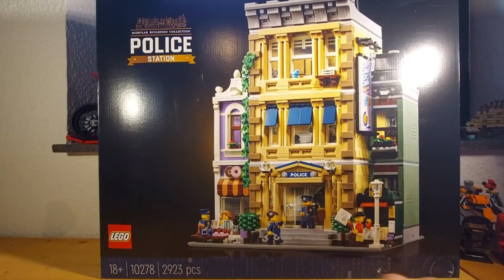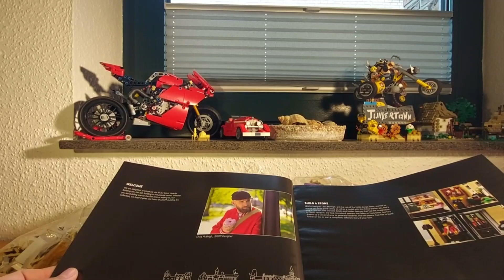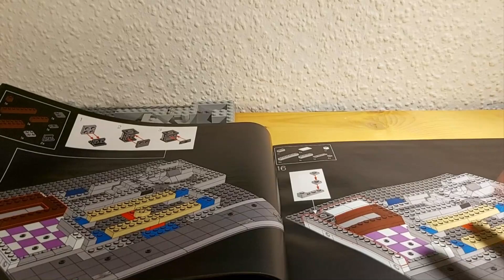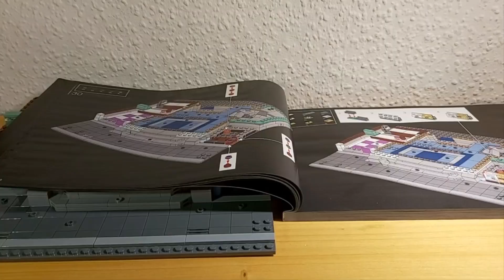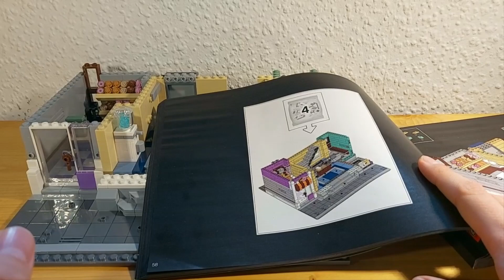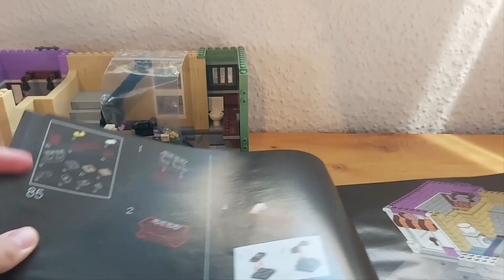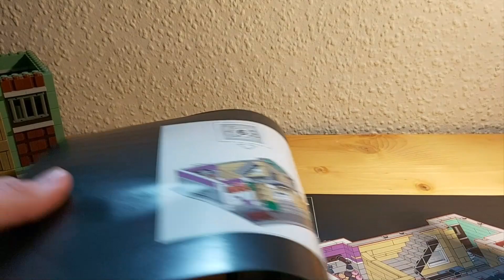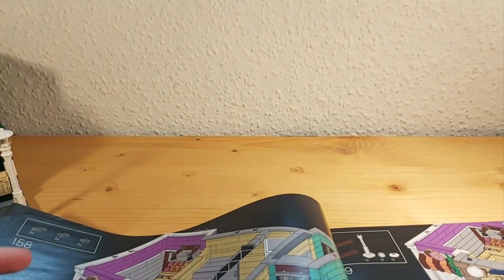Lego Creator Expert 10278 Polizeistation - Aufbau Teil 1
Lego Creator Expert 10278 Polizeistation

179,99€ - 2923 Teile - 6,16ct

00:00 Einleitung
01:02 Unboxing
07:17 Bauabschnitt 1
09:52 Bauabschnitt 2
14:09 Bauabschnitt 3
21:05 Bauabschnitt 4
24:54 Bauabschnitt 5
30:40 Bauabschnitt 6
34:56 Schlussworte